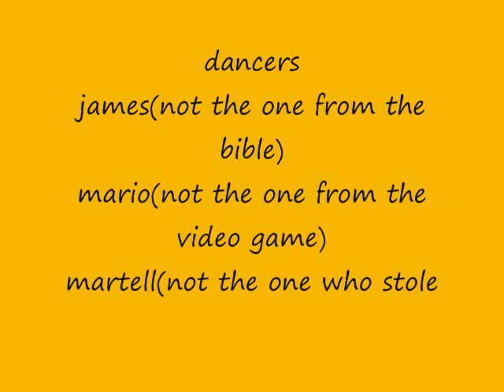B 2 FRESH WE JERK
MY NIGGAS JERK. MY NIGGAS BE ERKN FOR A JERKIN